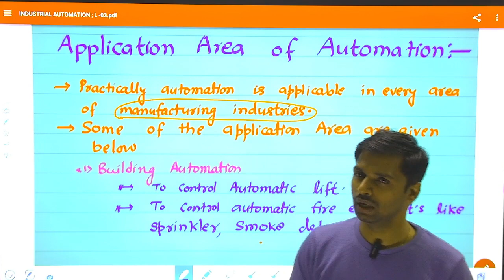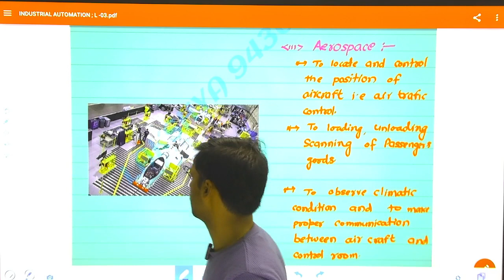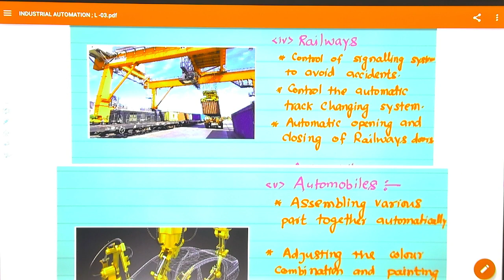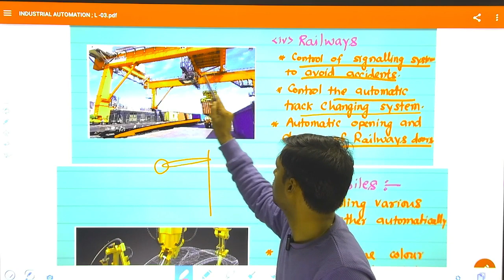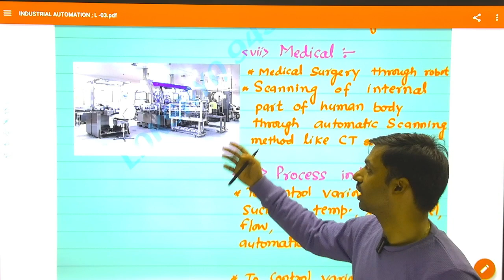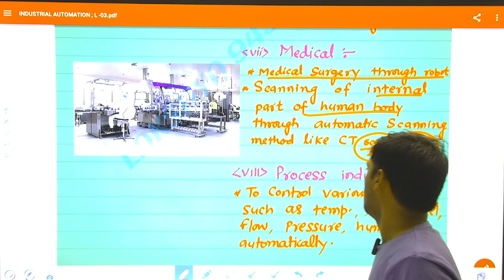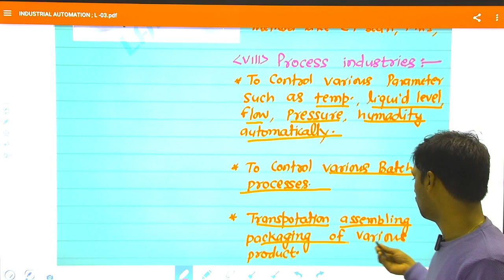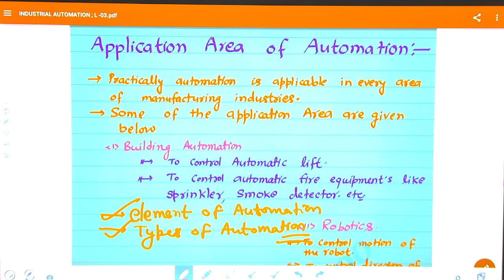INDUSTRIAL AUTOMATION ; L-03